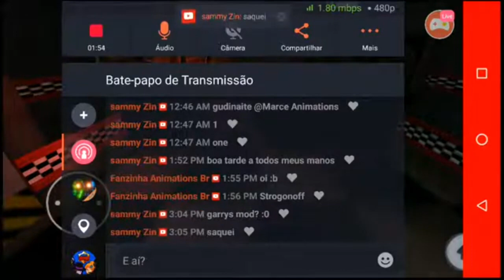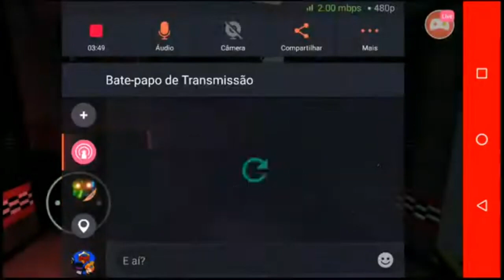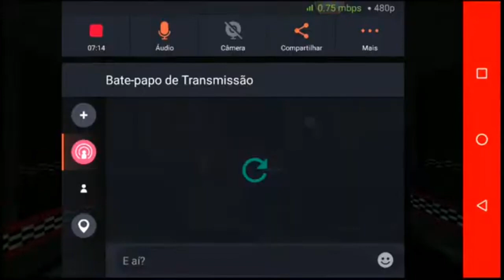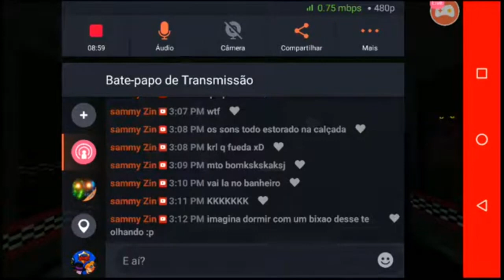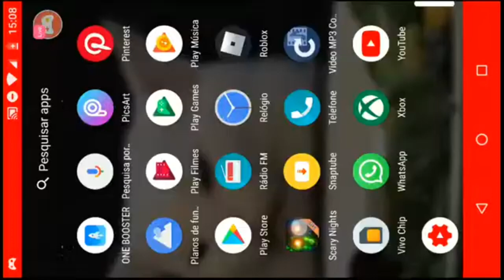Omlet Arcade Scary Nights Livestream (Corrupted Audio)